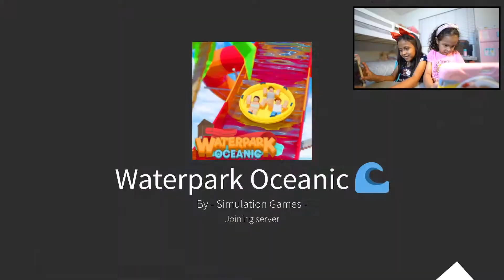WATER PARK OCEANIC ON ROBLOX